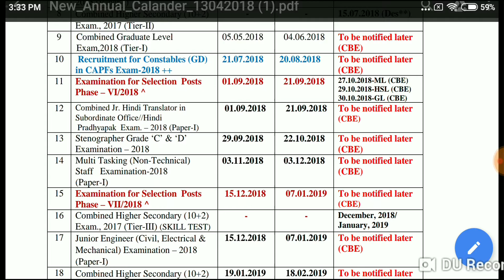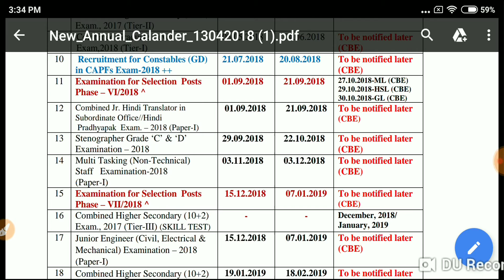ssc mts 2018 notification || 10,000 Requrement || apply now